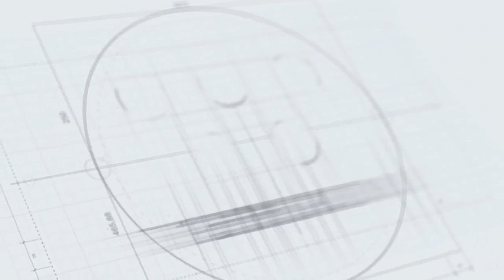Ông Nguyễn Mạnh Hùng chia sẻ chiến thuật gặt vàng điền kinh tại ASIAD 19